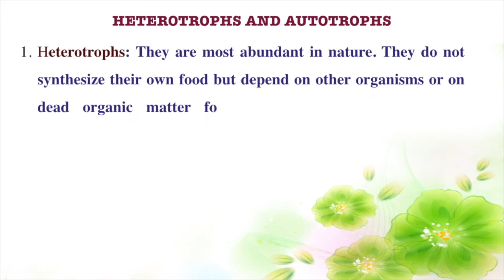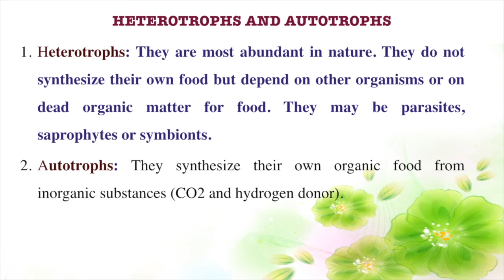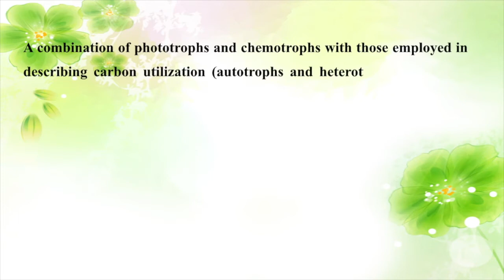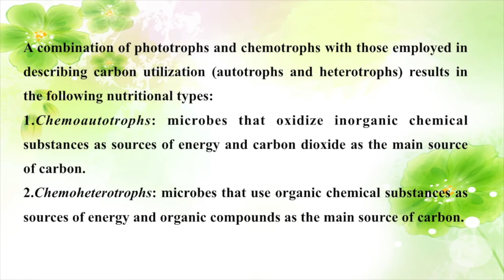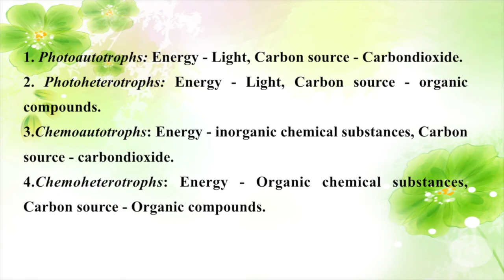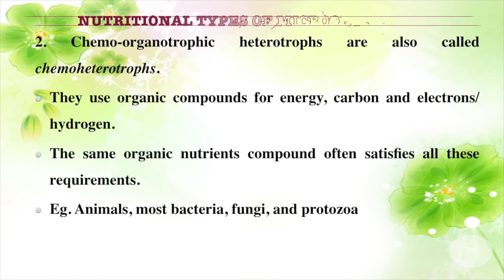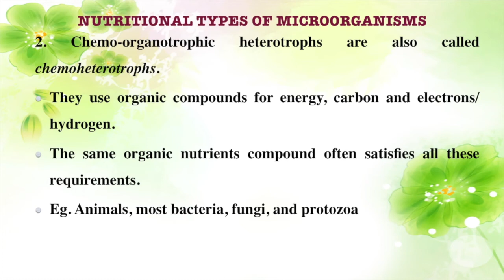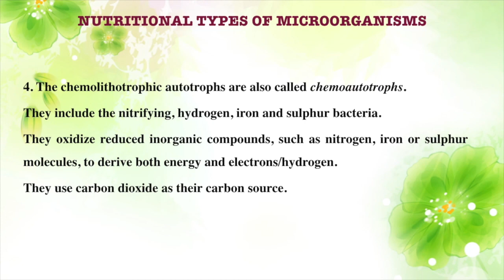Classification of Microorganisms based on Nutritional requirements / Microbial Nutrition / Tamil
In this video, the classification of microorganisms based on the nutritional requirement was discussed. Microorganisms are classified as heterotrophs, autotrophs, phototrophs, chemotrophs, lithotrophs and Organotrophs based on carbon, energy and electron sources.
A combination of phototrophs and chemotrophs with those employed in describing carbon utilization (autotrophs and heterotrophs) results in the following nutritional types such as chemoautotrophs, chemoheterotrophs, photoautotrophs and photochemotrophs. Further, Microorganisms also have only two sources of hydrogen atoms or electrons ie., lithotrophs and organotrophs. A combination of the above terms describes four nutritional types of microorganisms:
1.Photolithotrophic autotrophs
2.Photo-organotrophic heterotrophs
3.Chemolithotrophic autotrophs
4.Chemo-organotrophic heterotrophs.
The above types of microorganisms were described here in this video

For seeing the video regarding the essential nutrient requirements used for the growth of the microorganisms, you can click the link given below